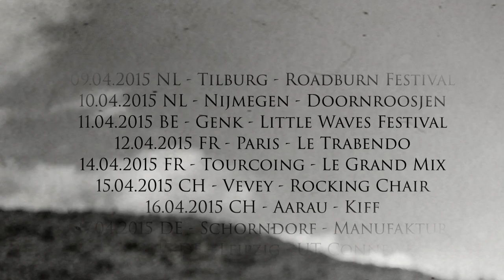WOVENHAND - LIVE 2015 (OFFICIAL TOUR TRAILER) | GLITTERHOUSE RECORDS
WOVENHAND  |  LIVE 2015
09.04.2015 NL - Tilburg - Roadburn Festival
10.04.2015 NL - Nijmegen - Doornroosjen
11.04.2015 BE - Genk - Little Waves Festival
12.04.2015 FR - Paris - Le Trabendo
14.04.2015 FR - Tourcoing - Le Grand Mix
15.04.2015 CH - Vevey - Rocking Chair
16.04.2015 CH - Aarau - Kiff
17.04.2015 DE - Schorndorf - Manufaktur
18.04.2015 DE - Leipzig - UT Connewitz
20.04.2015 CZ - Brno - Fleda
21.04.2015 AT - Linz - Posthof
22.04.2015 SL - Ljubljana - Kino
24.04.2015 HR - Rijeka - Impulse Festival
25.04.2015 RS - Belgrade - Dom Omladine
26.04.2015 RO - Bucharest - The Silver Church
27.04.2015 BF - Sofia - Mixtape 5
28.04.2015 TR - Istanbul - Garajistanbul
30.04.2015 IS - Tel Aviv - Barby
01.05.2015 BE - Lessines - Roots & Roses Festival
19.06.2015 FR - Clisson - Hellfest